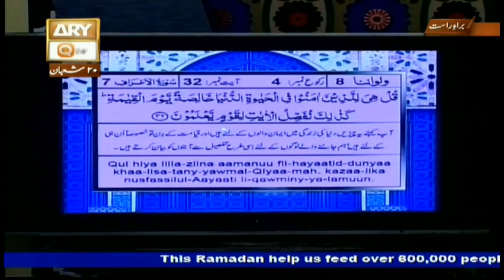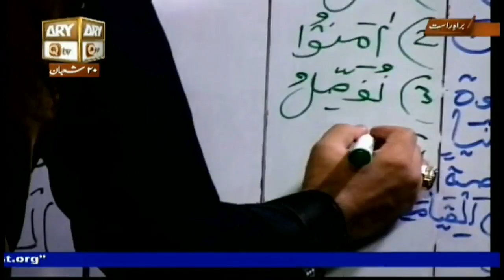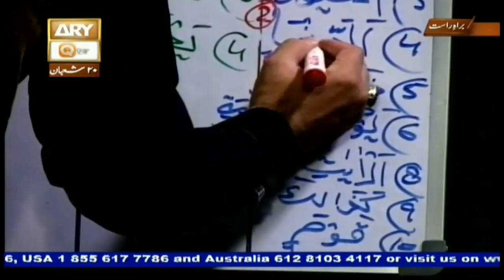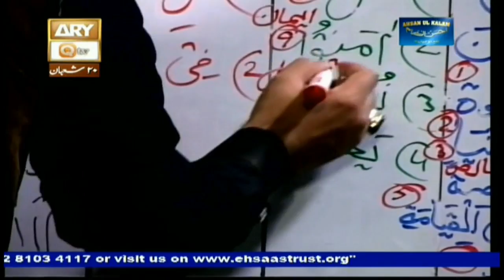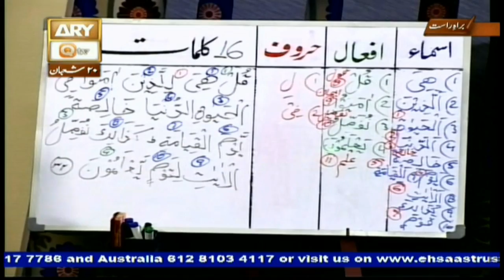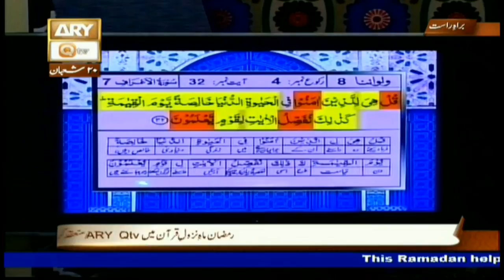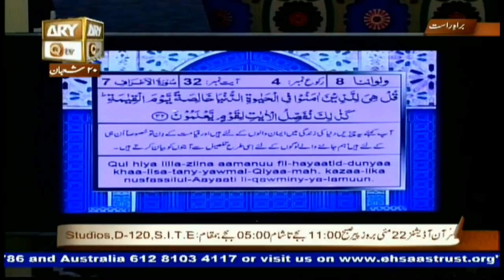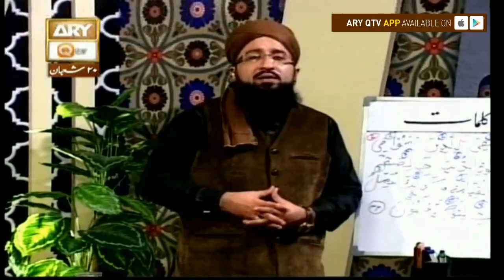Quran suniye Aur Sunaiye - 17th May 2017 - ARY Qtv